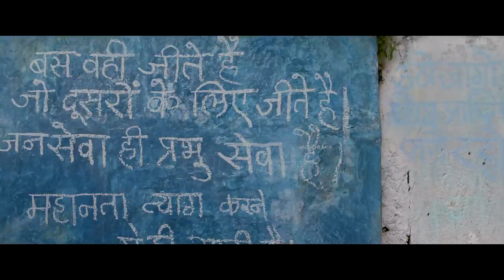Chalo Jeete Hain (Tamil) - Official Trailer | Mangesh Hadawale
Presenting the Official Tamil Trailer of "Chalo Jeete Hain".

A Mangesh Hadawale Film
Produced By : Mahaveer Jain & Bhushan Kumar
Presented By : Aanand L Rai & Mahaveer Jain
Cinematography : Rishi Punjabi
Production Design : Ashwini Shrivastav
Editor : Sanjay S.Ingle
Costumes : Ajay Kmr
Sound Design : Nihar Ranjan Samal
Casting : Shruti Mahajan Di
Colorist : Ashirwad Hadkar
DI Studio : Prime Focus
VFX & Sound : Vikrant Studios
Project Incharge : Nainesh Joshi
Project Supervisor : Sangeeta Raval
Executive Producer : Prateek Rawal
A Sundial Production
Written & Directed By Mangesh Hadawale

Lyca Productions | Divo

Tamil Trailer Edited by Ajeeth Hary, Divo